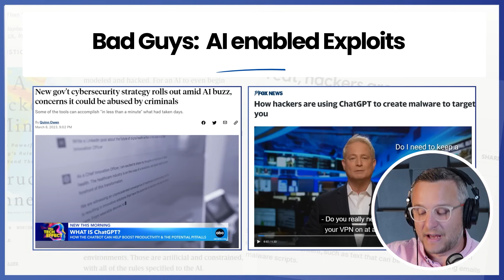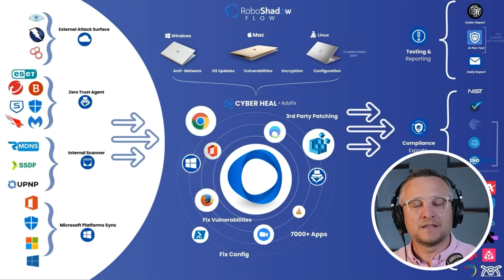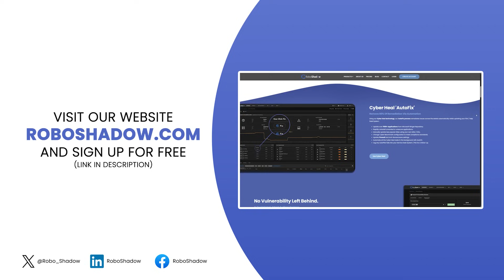How is AI Benefiting the Bad Guys in Cybersecurity ?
AI is benefiting the bad guys a lot more than the good. We’re now seeing exploitation happen within days or even hours of vulnerabilities being published.

Timestamps

00:00 – Introduction: How AI is helping cybercriminals
05:05 – UK Cyber Essentials and the 14-day vulnerability rule
07:09 – Exploitation speed increasing with AI
07:26 – AI acting on vulnerability feeds in real-time
07:40 – Addressing AI anxiety in cybersecurity
07:46 – Focus on rolling out core security basics
07:52 – Final thoughts and how the platform helps

What is RoboShadow ?

RoboShadow is a cybersecurity platform designed to help businesses manage and monitor their security systems. It integrates with various security tools, including Windows Defender, to provide a view of an organisation's security posture. RoboShadow assists in tasks such as vulnerability scanning, threat detection, and compliance reporting, making it easier for companies to maintain robust cybersecurity practices.